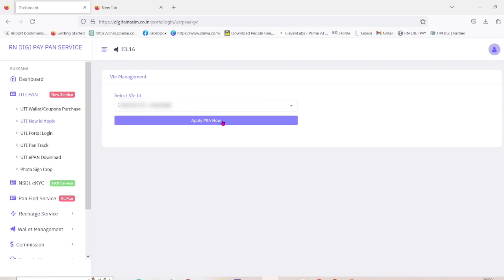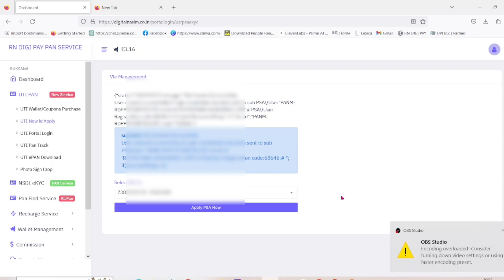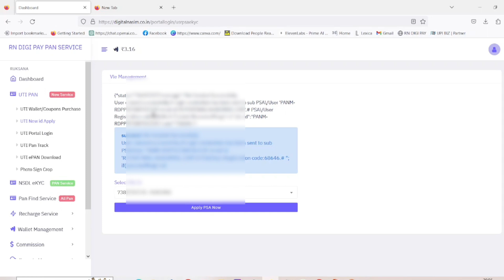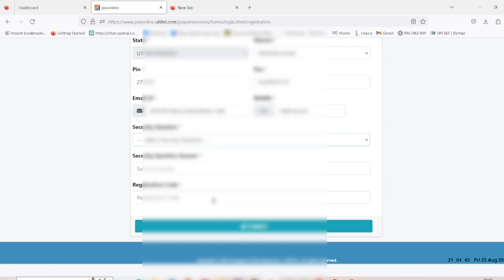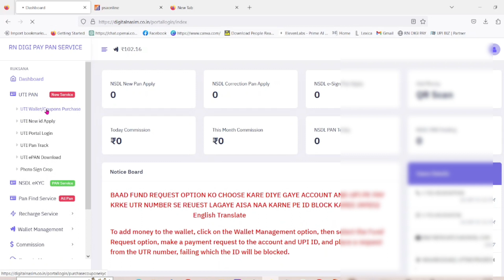New Uti PSA Portal Registration Process| new uti psa login problem| Uti Psa Login erorr| Rn digi pay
in this video i have explsined full dettailsd about new uti psa id activation process from rn digi pay website

check out your best play list

Topic Coverd,
uti pan new id registration
uti pan portal
uti retailer id registration
uti new ekyc registration
uti psa new portal launch live
uti id new registration kaise kare
free uti psa pan card portal
uti pan card login id registration
uti psa old id se new id kaise le online 2023
uti psa login problem
new uti pan psa id
new uti pan portal
uti login pasword erorr
uti psa ka login pasword kaise banaye
new uti psa registration process
uti
rn digi pay pan portal
rn digi pay uti pan id
pan mitra uti psa registration
rn digi pay uti psa activation full process
digital nasim

👇***MY GEAR 👇

BOYA MIC
RING LIGHT
WIRLESS K8 MIC
MY LAPTOP